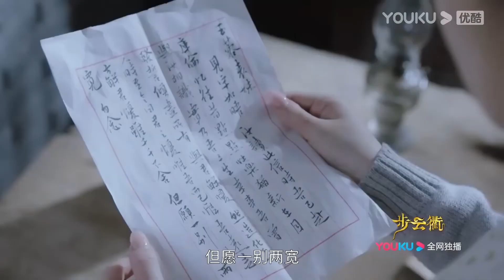搶先看||灰姑娘终于答应霸道军官的求婚！他迫不及待向全世界炫耀他的老婆【步云衢 The Last Princess】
剧名（Drama Name）：步云衢 The Last Princess